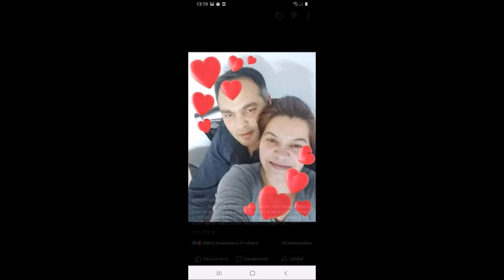Gipsy Culy - Vyznanie mame ( COVER - Kortina )